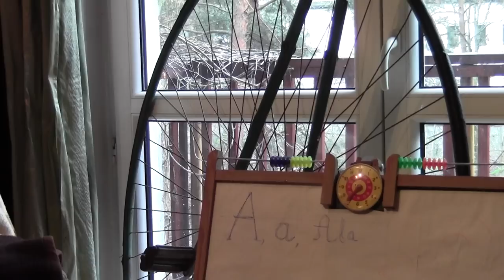prof. Mirosław Dakowski - Kosmologowie, liczba durniów jest nieskończona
Tajne Komplety mają zaszczyt gościć prof. Mirosława Dakowskiego, znanego i cenionego profesor fizyki, który powie Państwu, o interesujacym zagadnieniu.